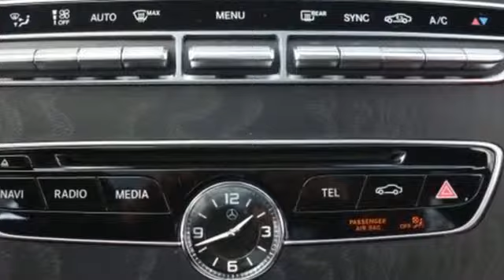2016 Mercedes-Benz C-Class C300 Sport Bayside, Long Island, Queens, New York, Little Neck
2016 Mercedes-Benz C-Class C300 Sport Bayside, Long Island, Queens, New York, Little Neck